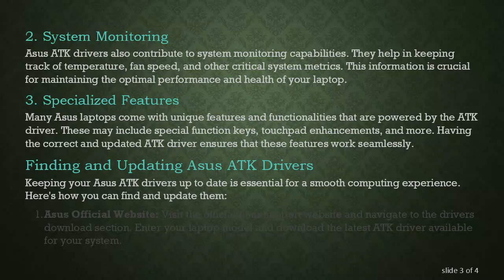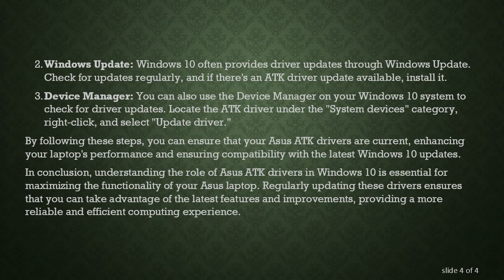Understanding Asus ATK Drivers for Windows 10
Explore the role and importance of Asus ATK drivers in the Windows 10 operating system. Learn how these drivers contribute to system functionality and where to find reliable updates for a seamless user experience.

If you're a Windows 10 user with an Asus laptop, you might have come across the term "Asus ATK driver." But what exactly is it, and why is it important for your system? In this guide, we'll delve into the world of Asus ATK drivers, their role in Windows 10, and how you can ensure that your drivers are up to date for optimal performance.

What is an Asus ATK Driver?

The Asus ATK (ATK Hotkey) driver is a set of utility programs designed to facilitate communication between the operating system and the hardware components of Asus laptops. These drivers play a crucial role in managing various functions such as keyboard shortcuts, system monitoring, and other specialized features unique to Asus devices.

Importance of Asus ATK Drivers in Windows 10

Hotkey Functionality

One of the primary functions of the Asus ATK driver is to enable hotkeys on your laptop. Hotkeys are combinations of keys that trigger specific actions, such as adjusting screen brightness, volume, or launching specific applications. Without the ATK driver, these hotkeys may not function correctly.

System Monitoring

Asus ATK drivers also contribute to system monitoring capabilities. They help in keeping track of temperature, fan speed, and other critical system metrics. This information is crucial for maintaining the optimal performance and health of your laptop.

Specialized Features

Many Asus laptops come with unique features and functionalities that are powered by the ATK driver. These may include special function keys, touchpad enhancements, and more. Having the correct and updated ATK driver ensures that these features work seamlessly.

Finding and Updating Asus ATK Drivers

Keeping your Asus ATK drivers up to date is essential for a smooth computing experience. Here's how you can find and update them:

Enter your laptop model and download the latest ATK driver available for your system.

Windows Update: Windows 10 often provides driver updates through Windows Update. Check for updates regularly, and if there's an ATK driver update available, install it.

Device Manager: You can also use the Device Manager on your Windows 10 system to check for driver updates. Locate the ATK driver under the "System devices" category, right-click, and select "Update driver."

By following these steps, you can ensure that your Asus ATK drivers are current, enhancing your laptop's performance and ensuring compatibility with the latest Windows 10 updates.

In conclusion, understanding the role of Asus ATK drivers in Windows 10 is essential for maximizing the functionality of your Asus laptop. Regularly updating these drivers ensures that you can take advantage of the latest features and improvements, providing a more reliable and efficient computing experience.